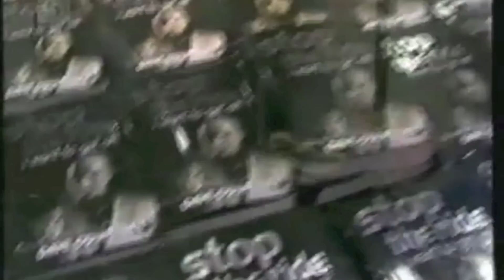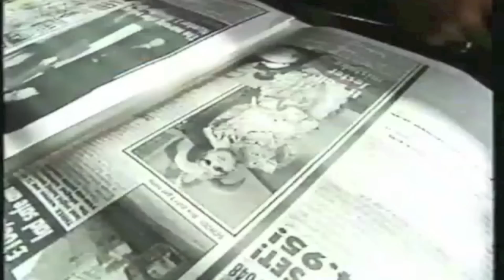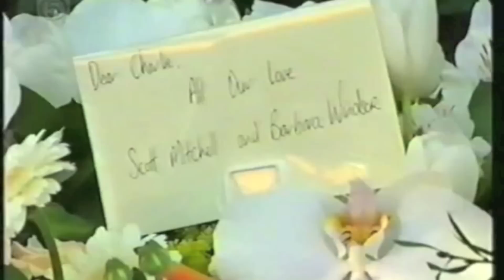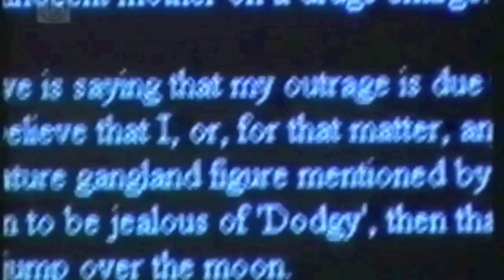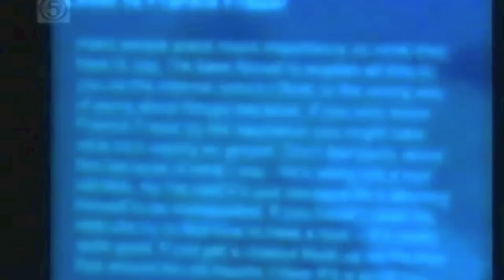Dave Courtney Celebrity Gangster